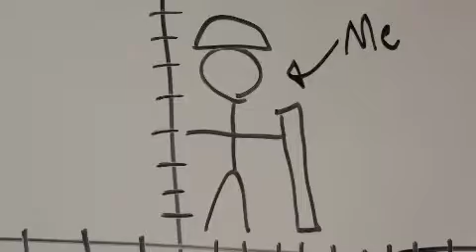Congruent Hearts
By the Mad Hatters

Please allow me just a segment of your time,
And I'll prove that the condition of my conditional is fine.
There's some things in life that only math can connect,
And the rays of our lives will no doubt one day intersect.

You are my complementary angle.
We'll get married under a triangle.
You are the geo to my ometry.
And because of CPCTC,
We've got congruent parts,
And congruent hearts.

Well I was strolling down the co-ordinate plane,
With a semi-sphere cap and a cylindrical cane when,
I saw you there, I saw you that day,
You translated your position over my way.
I took one look at your co-linear eyes,
And my heart was dilated by 15 times cause,

And congruent hearts.

Baby, just come over to my house tonight,
We'll have some fun, bake some things, cut ourselves a piece of
3.14159,2654...decimal repeated.

And congruent hearts.

I love looking at your lateral face,
Substitute me for that empty space.
The width of your smile, there's nothing compared
Me squared plus you squared equals two of us squared.
There's more to me then my base times height,
You're acute, and I'm just right,
For you, because,